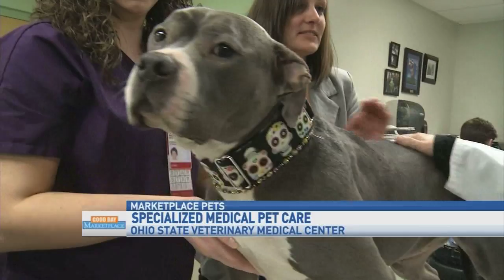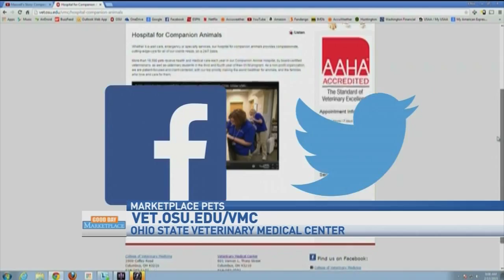Ohio State University Veterinary Medical Center on Good Day Marketplace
Alissa talked to Dr. Cheryl London about OSU VMC and clinical trials.